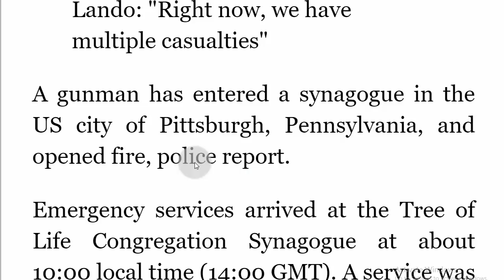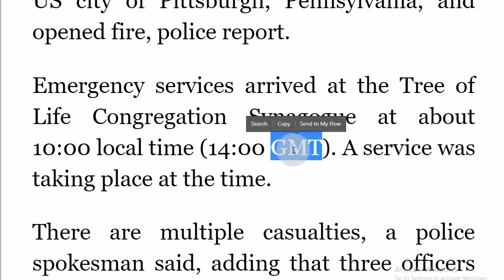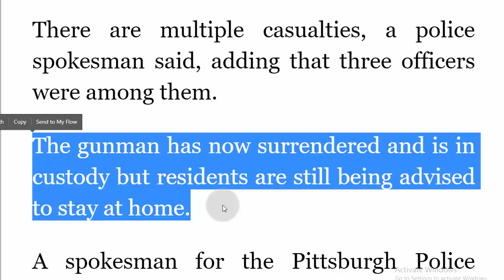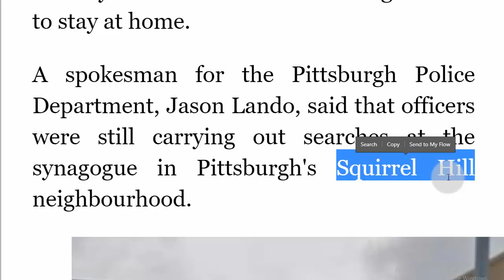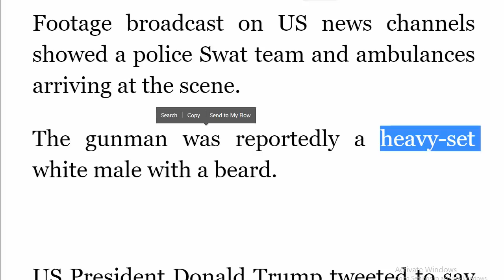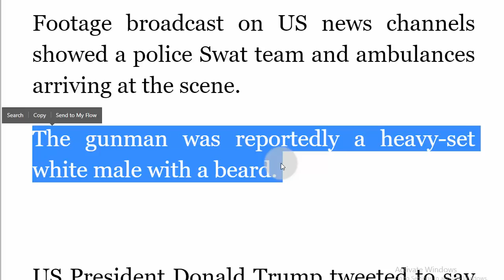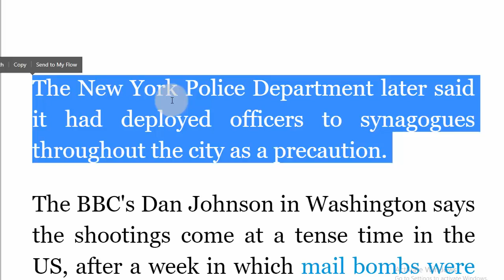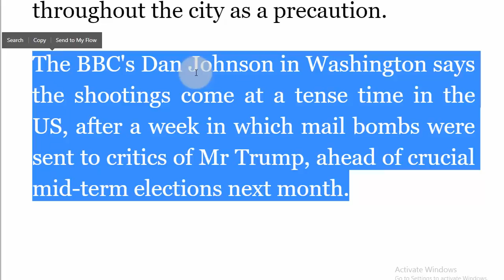تعلم القراءة وفهم الانجليزية احفظ مئات الكلمات بسهولة